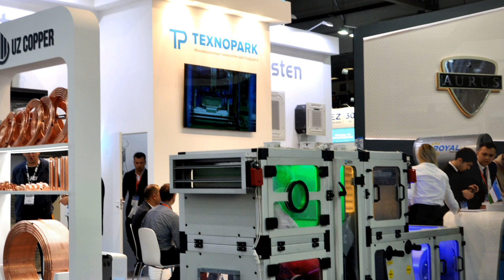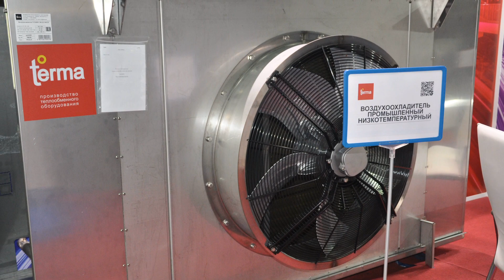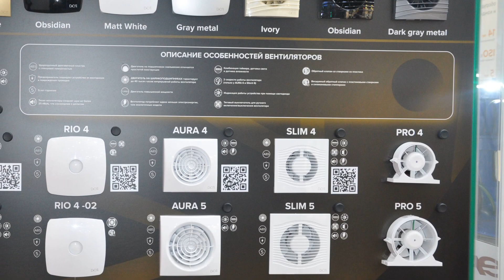Сергей Козлов. Выставка Эйр вент 2023